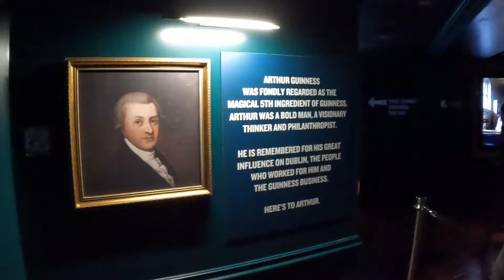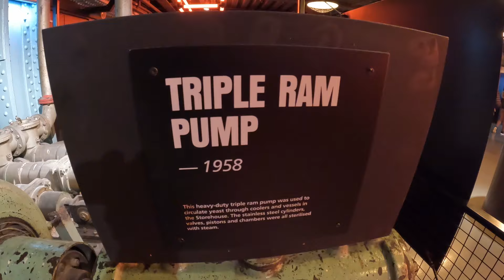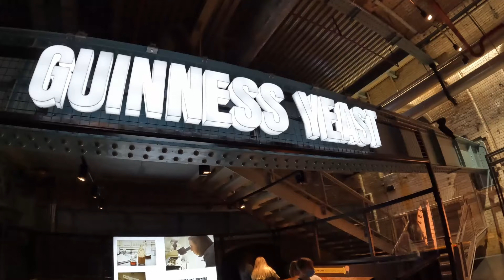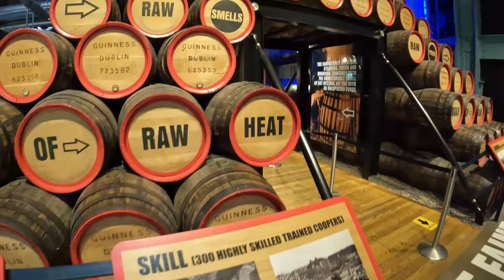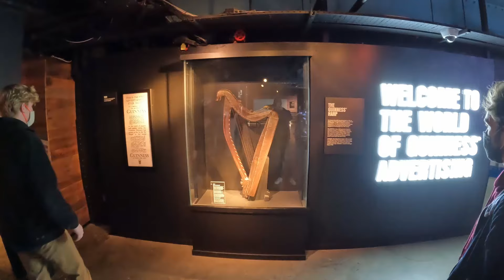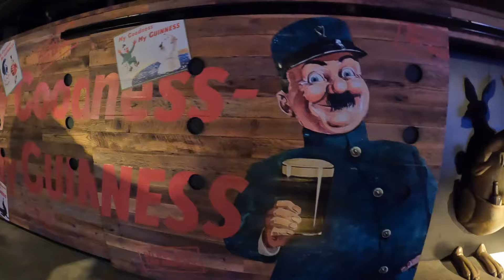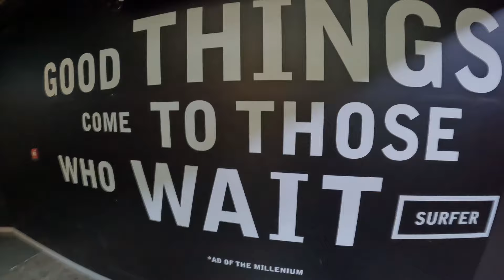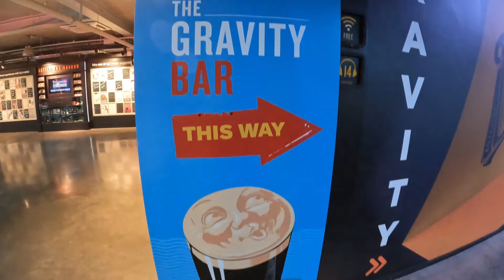Guinness Storehouse Dublin Ireland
A tour around the Guinness Storehouse in Dublin Ireland November 2021
Brewery experience telling you of Ireland's famous beer, with a rooftop bar.
St. James's Gate, Dublin 8, D08 VF8H, Ireland